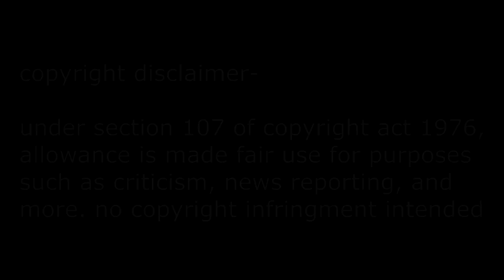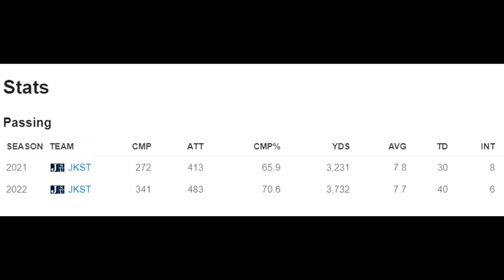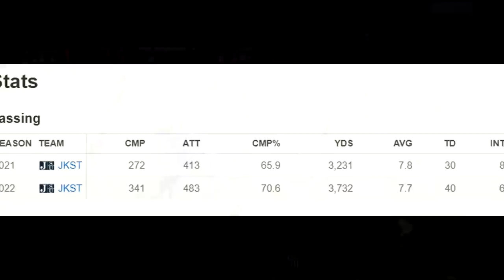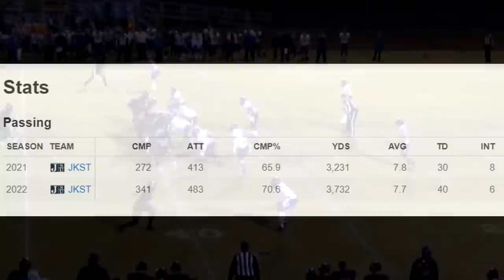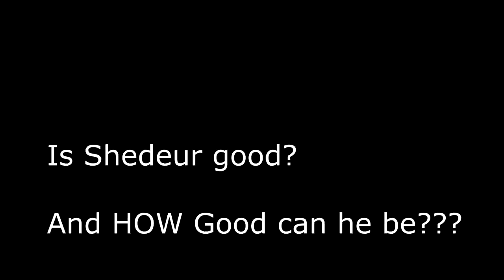The TRUTH About Shedeur Sanders